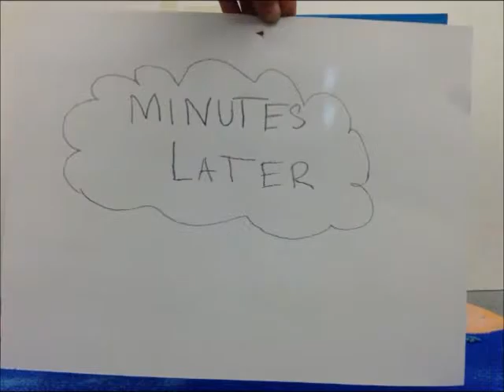Stop-Motion Animation 2015 Group GJ03